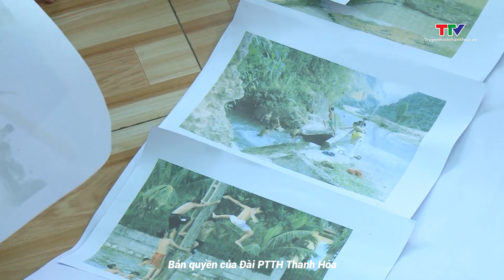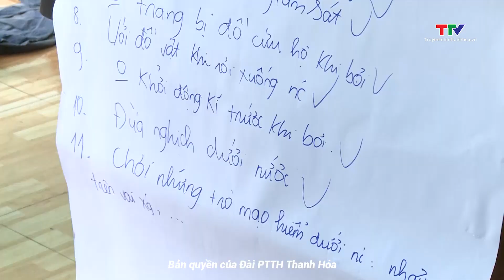Thiếu nhi ngày 5/5/2024